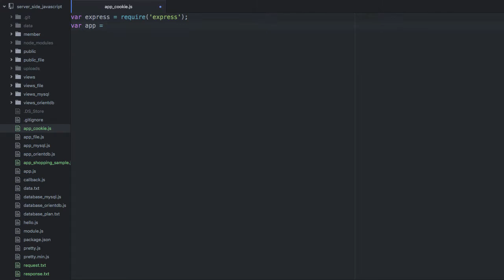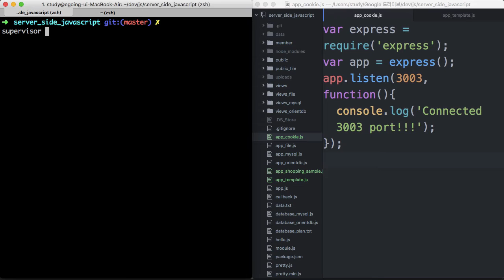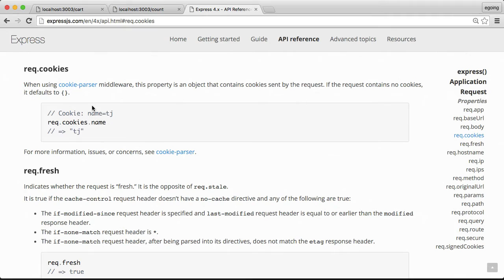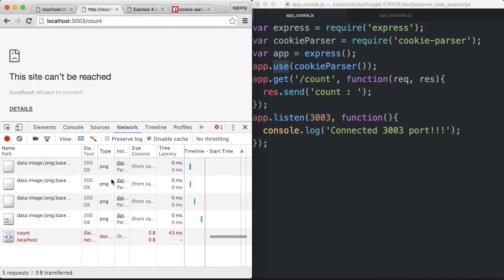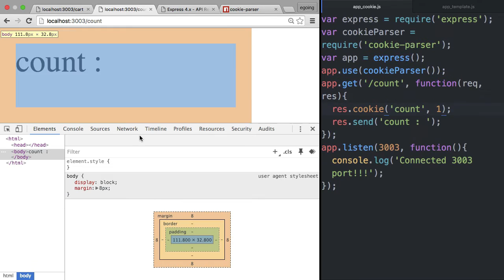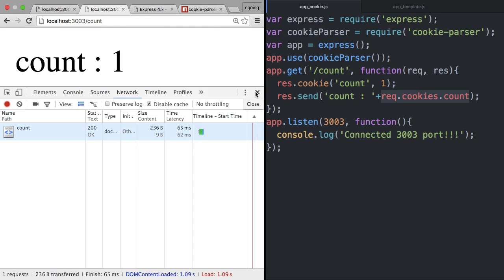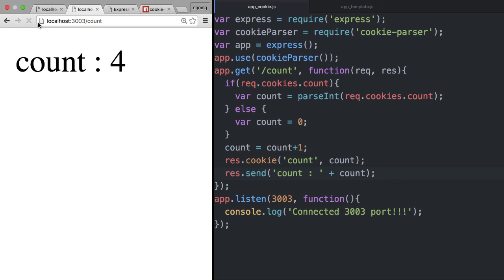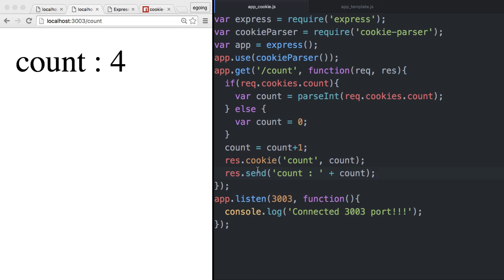Server Side JS - cookie 2 : counter